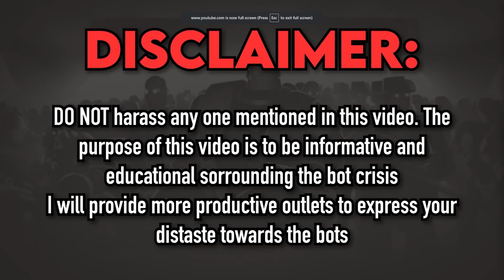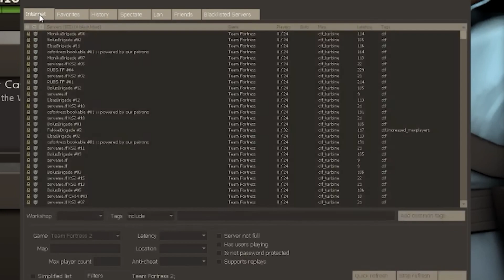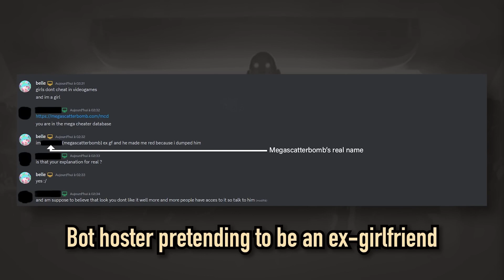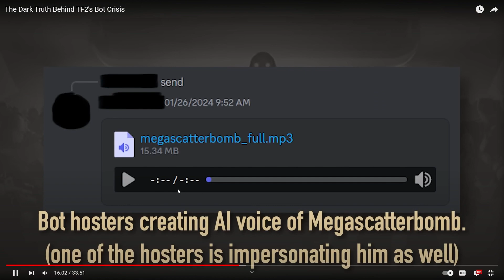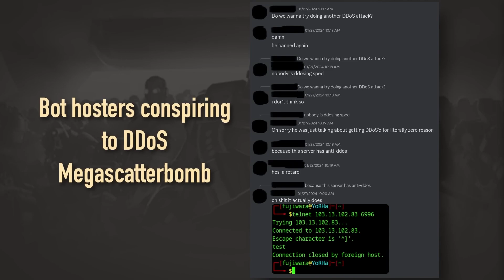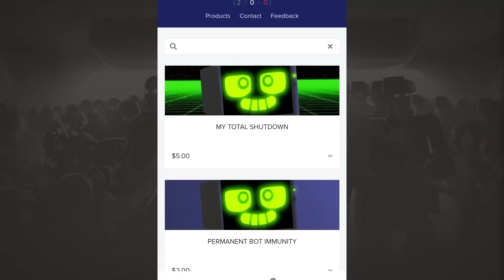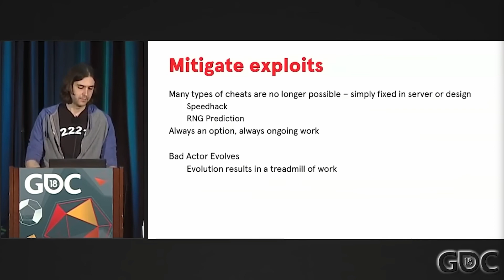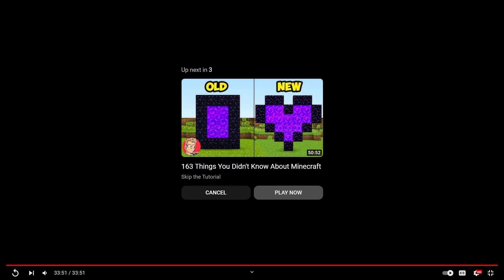FixTF2 | My Thoughts + Reaction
CONTAINS OPINIONS | BE AWARE
no but seriously, this video was not meant to attack or upset anyone, I intended to share my own experience a little with the community to let others be more aware of what really happens in the community. BE SAFE!
I felt this was important to post because I explained a lot about how I really feel about a good portion of the community, not everyone has had the same experiences I have and that's totally ok. Make your own opinions on people, listen to warnings but don't make that your entire reason to be against someone, you may not always have the full or correct story.
Thank you guys for the continued support and I will continue to make variety content along with tf2 content as always.
Stay safe. -eksd
Show support to the original video:
Chapters:
Intro: 00:00
Reacting: 02:40
Outro: 1:24:20
Thumbnail art by:
Kanin